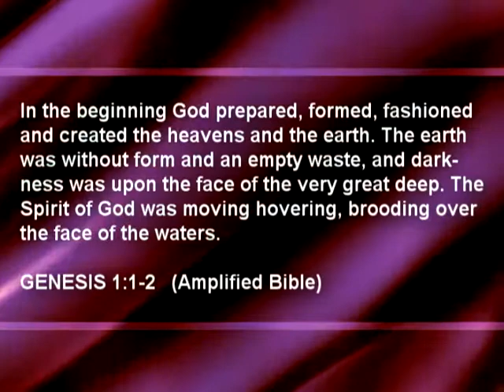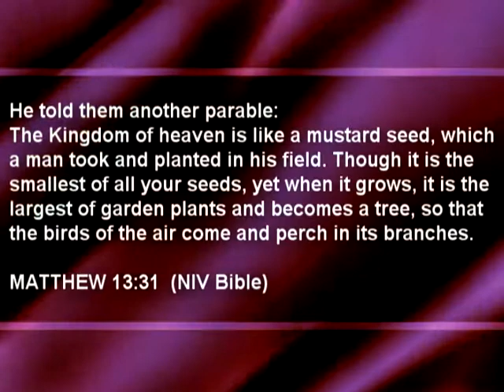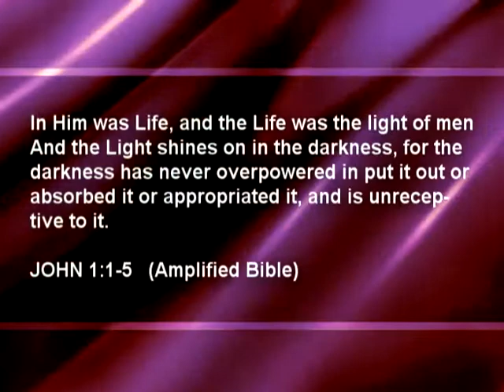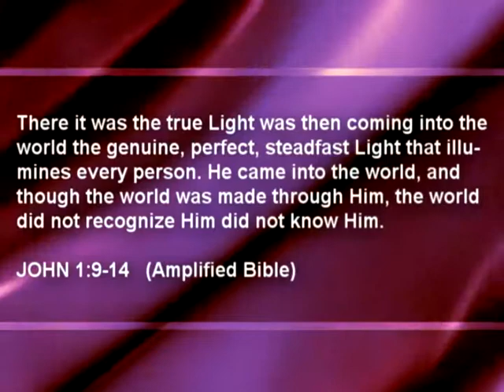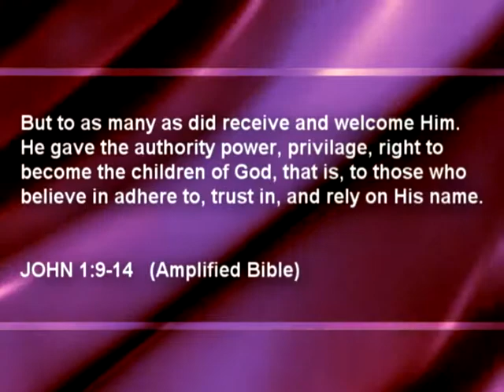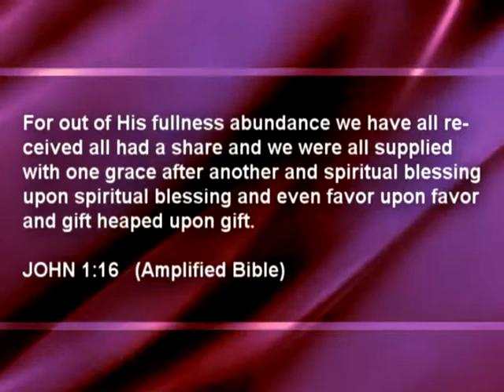THE KINGDOM SEED OF LIFE WITHIN US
Join Evangelist Joel Torres as he shares his new message of  hope on how God has planted Kingdom Seed of life in our field of life to fulfill our field of dreams.

As always we thank you for your continued prayers and viewing support.

J TORRES MINISTRIES